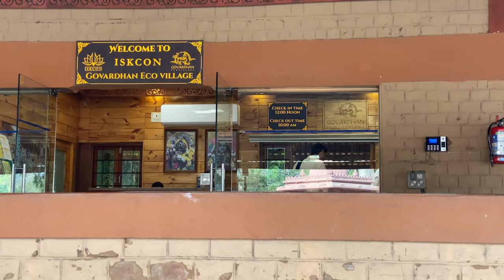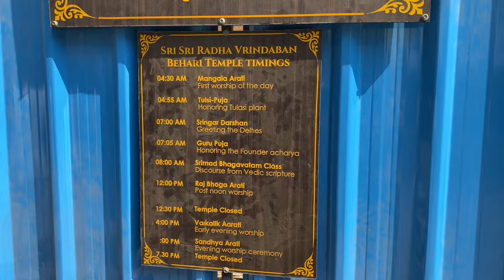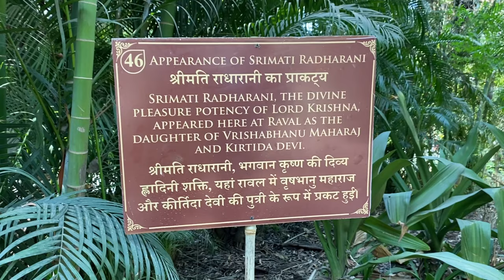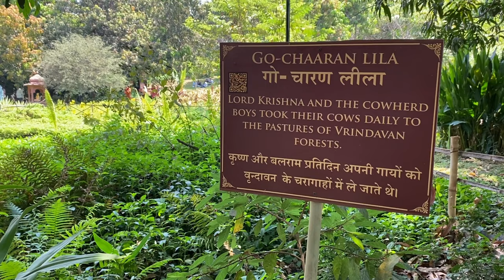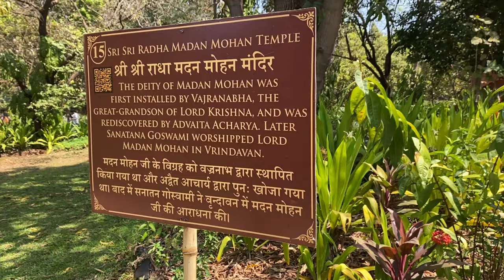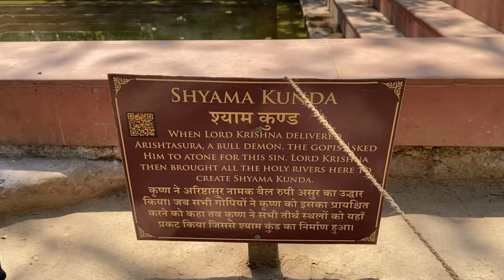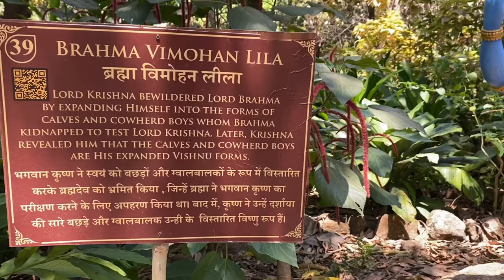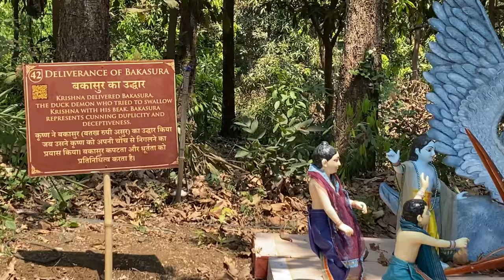Govardhan Eco Village | Mini brindavan | Wada Palghar | ISCKON Temple | Shri krishna temple | Tour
Hello Everyone, Welcome to Govardhan Eco Village, It is just  90 kms Away From Mumbai (Juhu Isckon),  this sustainable community offers a unique blend of spirituality, ecology, and holistic living.

By Car there Will be 2 Toll Charges aplicable 1 At Dahisar Toll & 2nd one is at Khaniwade Toll naka.

By Train, You can take Train from Mumbai to Palghar Station & then take bus to Mastan Naka & then take Share Auto-Riksha to GEV or Hare krishna Temple (32.5 kms from palghar station).

Canteen, Washroom & Stay Facilities are available.